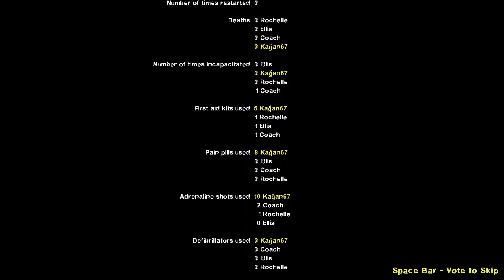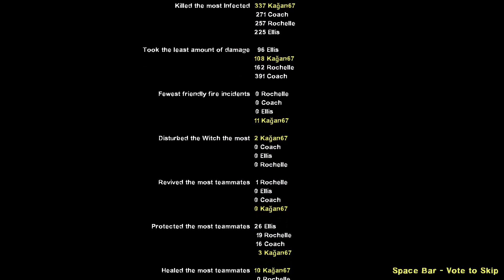LEFT 4 DEAD 2 | SİNGLEPLAYER | GAMEPLAY | NORMAL DİFFİCULTY | THE PASSING #2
Game: LEFT 4 DEAD 2
Video Recording Software: OBS STUDİO
Fps Display Program: MSI Afterburner

Technology:
AMD FreeSync Premium ✓
Radeon™ Super Resolution (RSR) ×
GPU Scaling ×
FidelityFX™ Super Resolution (FSR) ×
Smart Access Memory ×
Radeon™ Boost ×
Software Radeon™ Image Sharpening ×
Radeon Chill ×
Radeon Anti-Lag ✓
Virtual Super Resolution (VSR) ✓
Frame Rate Target Control (FRTC) ×
Integer Scaling ×

System:
Graphics Card:
XFX Speedster SWFT 309 AMD Radeon RX 6700 XT Core RX-67XTYJFDV 12GB GDDR6 192Bit DX12 Gaming

Processor:
AMD Ryzen 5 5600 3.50 GHZ 6 Core 35MB AM4

Motherboard:
Asus Prime B450M-K II AMD B450 Soket AM4 DDR4 4400(OC)MHz mATX

RAM:
Team T-Force Vulcan TUF Gaming Alliance 16GB (2x8GB) DDR4 3200MHz CL16 Gaming Ram (TLTYD416G3200HC16FDC01)

SSD:
PNY XLR8 CS3030 500 GB NVMe 3500MB/2000MB

HDD:
TOSHİBA 500 GB

Monitor:
LG 1920x1080P 144HZ 1MS

INTERNET:
16 MBPS TURK TELEKOM

Keys:
como descargar left 4 dead 2 para pc 2022,
download left 4 dead 2 for pc highly compressed,
left 4 dead 2 funny dialogue,
left 4 dead 2 falling screams,
left 4 dead 2 funny moments of getting owned,
five nights at freddy\'s left 4 dead 2 map,
funny left 4 dead 2 mods,
fps boost left 4 dead 2,
fandoms react to left 4 dead 2 trailer,
fix left 4 dead 2 steam is not running,